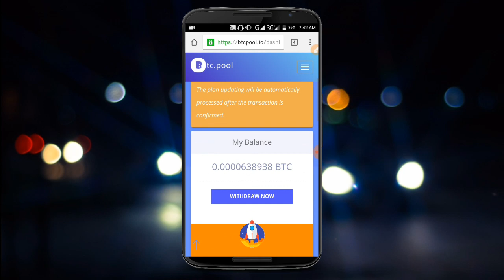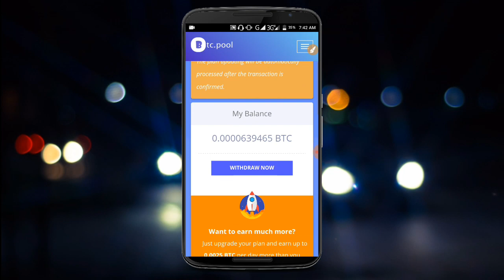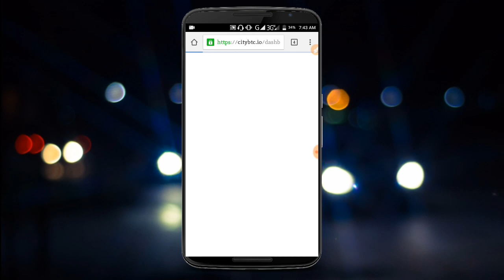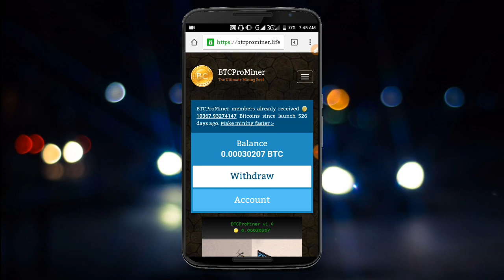TOP 3 Website For Earn Bitcoin ‌- কাজ না‌ করেই ইনকাম করুন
Earn Bitcoin ‌- কাজ না‌ করেই ইনকাম করুন

আপনাদের ভালোবাসা না থাকলে হয়তো এটা করা সম্ভব হতো না। এভাবেই আমার সাথেই থাকুন.এই ভিডিও টি সম্পূর্ণ দেখবেন এবং ভালো একটা কমেন্ট করবেন।

ফেইসবুক পেইজে লাইক দিবেন। এবং ওইখানে আপনার সমস্যার কথা জানাতে পারেন লিং

Hello friends welcome my YouTube channel. I want to help all people.

Free Net gp 2018
Free internet GP
GP free internet
GP net offer

I upload all earning app and website.